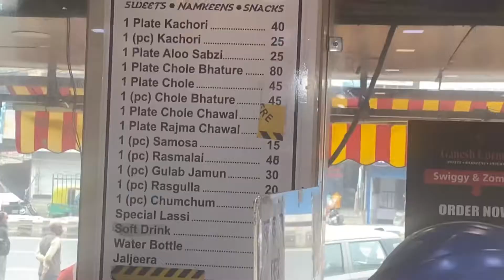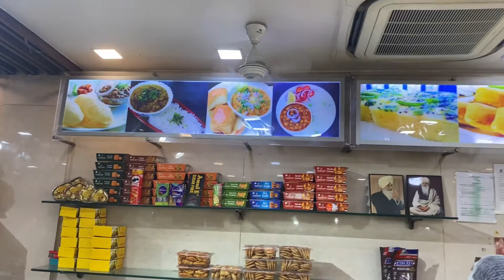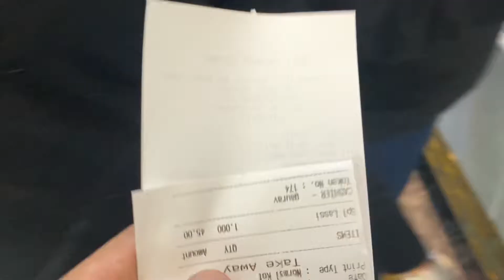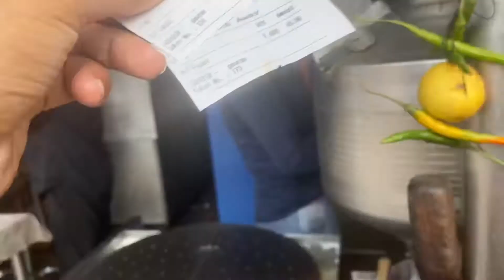30 years purani shop | east delhi | ganesh corner